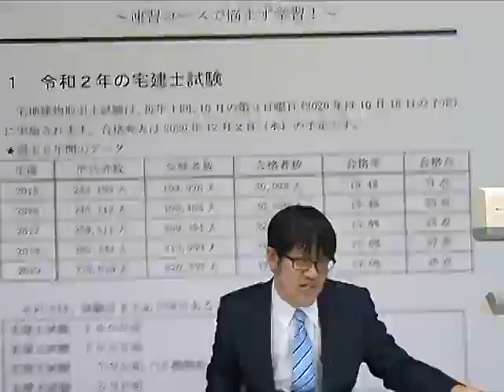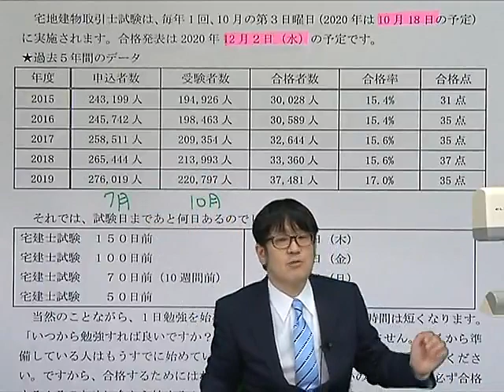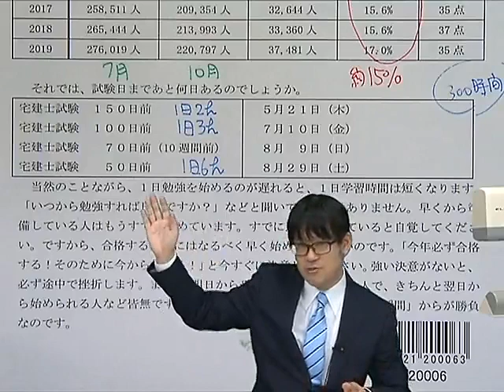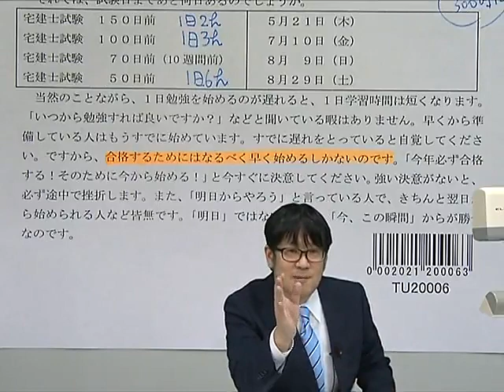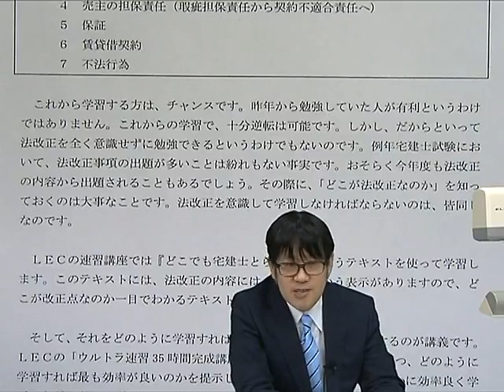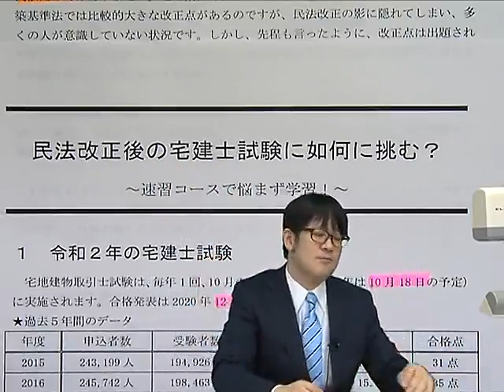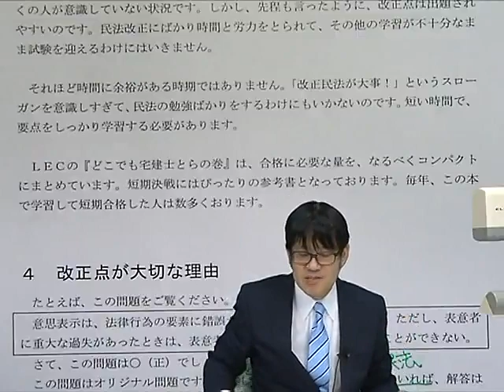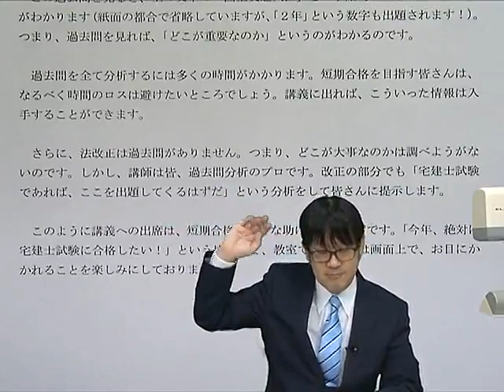【LEC宅建士】民法改正後の宅建士試験へ如何に挑む？ ～速習コースで悩まず学習！～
担当：友次 正浩 LEC専任講師